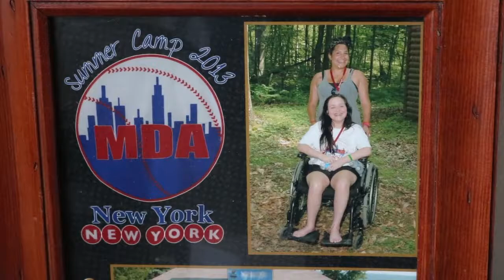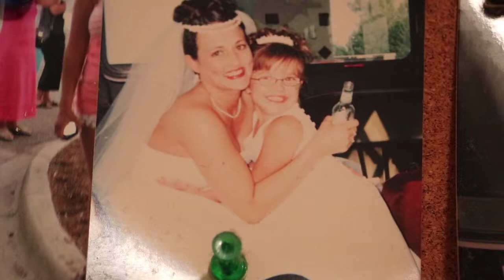Lindsay Smith Documentary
A documentary about a young women struggling with Friedreich's Ataxia.